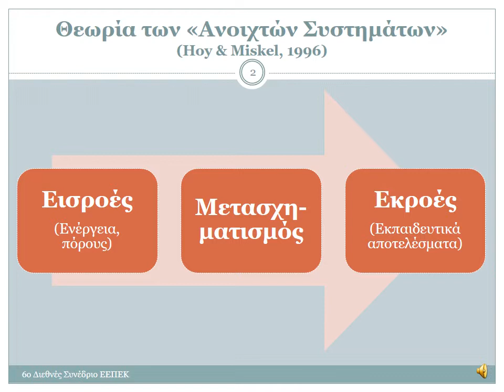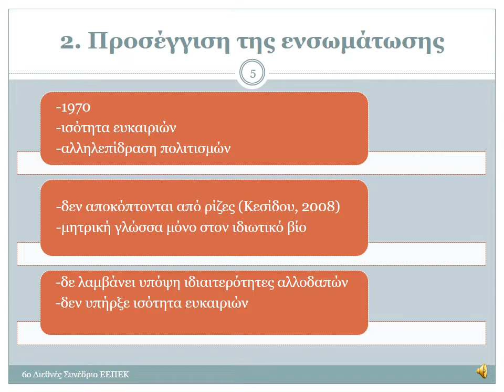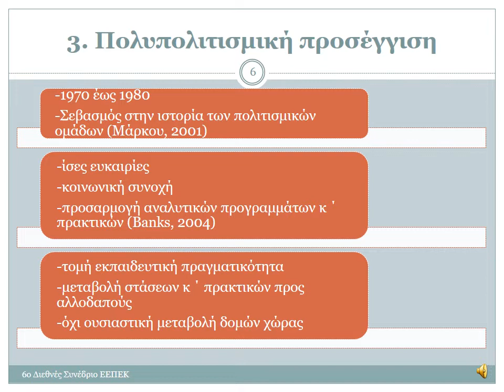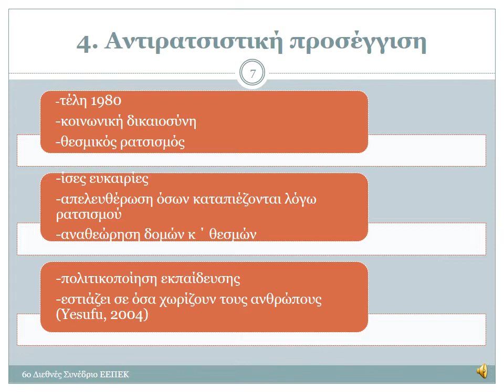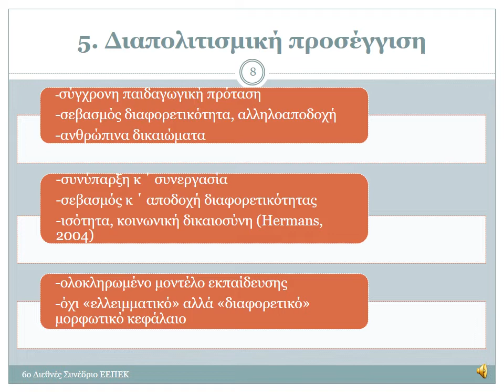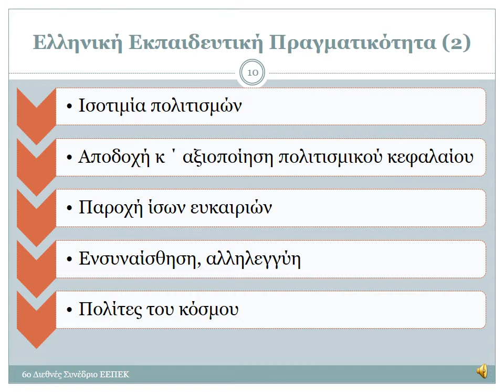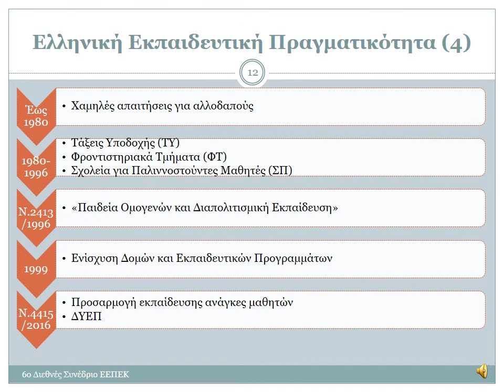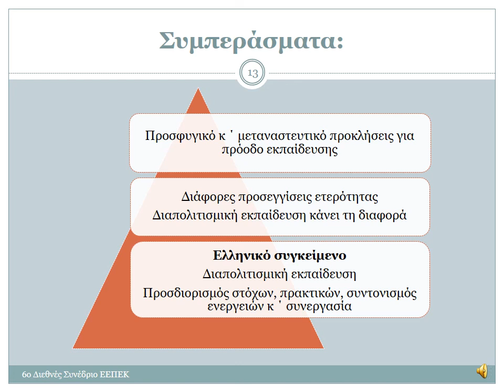455 Τα μοντέλα διαχείρισης της ετερότητας και η ελληνική εκπαιδευτική πραγματικότητα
6th International Conference for the Promotion of Educational Innovation

Title: Τα μοντέλα διαχείρισης της ετερότητας και η ελληνική εκπαιδευτική πραγματικότητα.

Λαζάρου Μαρία
Msc, ΠΕ 70,